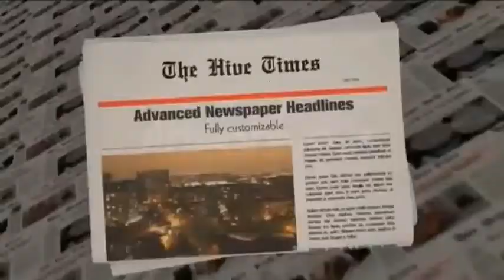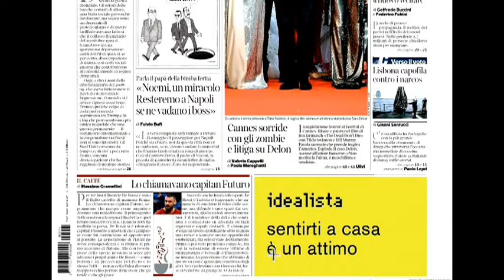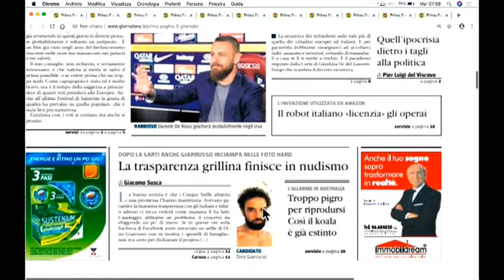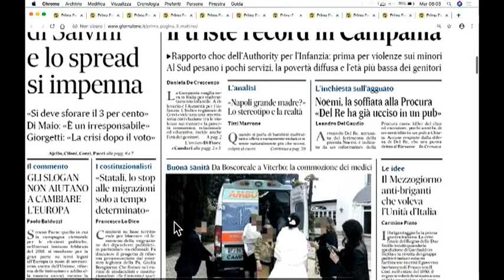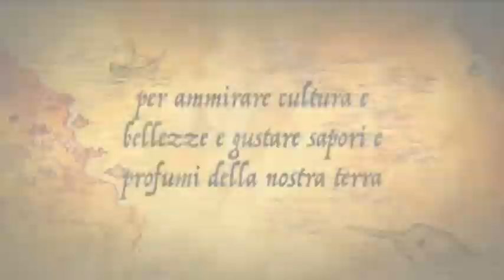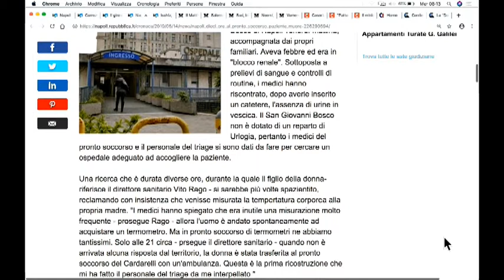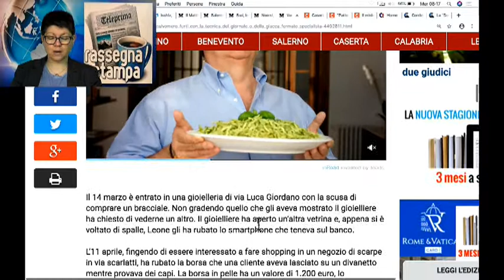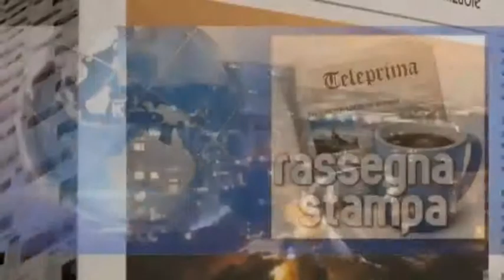DIRETTA RASSEGNA STAMPA 15/05/19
Rassegna Stampa di Mercoledì 15 Maggio 2019 - Teleprima: Canale 91 dtt.